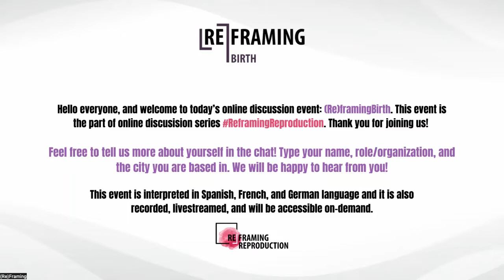(Re)framing Geburt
Eine Geburt unter den Bedingungen von Gewalt, Diskriminierung oder Stress ist für viele Gebärende Realität. Wirtschaftliche und soziale Ressourcen entscheiden oft über den Zugang zu einem sicheren und freundlichen Umfeld für die Geburt. Das Gleiche gilt für Klasse, (angenommene) Herkunft und Geschlecht - um nur einige zu nennen. In jüngster Zeit haben Berichte über Gewalt in der Geburtshilfe und Kritik an der Kommerzialisierung des Hebammenwesens größere Aufmerksamkeit erregt, da Betroffene beginnen, über ihre Erfahrungen zu sprechen. Wie können wir eine Vision von Geburtsgerechtigkeit verwirklichen, bei der alle Menschen die Informationen, Unterstützung und medizinische Behandlung erhalten, die sie für eine selbstbestimmte Geburt benötigen?

In der vierten Folge unserer Online-Diskussionsreihe zum (Re)framing Reproduction diskutieren wir, wie sich unser Gesundheitssystem verändern muss, um alle gebärfähigen Menschen einzubeziehen, und wie wir sie in den Mittelpunkt dieser politischen Debatte stellen können.

Referent*innen :
- Dr. Mandy Mangler, Chefärztin Gynäkologie, Deutschland
- Daniela Drandic, Reproductive Rights Advocacy Program, udruga RODA Roditelji u akciji (Roda - Parents in Action), Kroatien
- Kaveri Mayra, Human Rights in Childbirth (HRIC), India

English Version

(Re)framing Birth
part of online discussion series (Re)framing Reproduction

Giving birth under circumstances of violence, discrimination or stress is a reality for many pregnant individuals today. Economic and social resources often determine individuals’ access to a safe and welcoming environment when giving birth. So does their class, race and gender – to name but a few. Recently, stories of obstetric violence and criticism of the commercialisation of midwifery have gained wider attention as people start to speak up about their experiences. How do we fulfil a vision of birth justice where everyone has the information, support and medical treatment that they need in order to have a self-determined birth?

In the fourth episode of our online discussion series on (Re)framing Reproduction we discuss how our healthcare system needs to change in order to include all people who are capable of giving birth and how we can place them at the heart of this political debate.

Speakers:
- Dr. Mandy Mangler, Chief of Gynecology, Germany
- Daniela Drandic, Reproductive Rights Advocacy Program, udruga RODA Roditelji u akciji (Roda - Parents in Action), Croatia